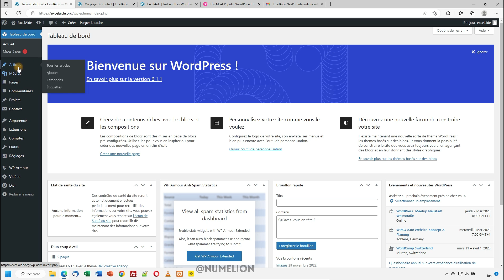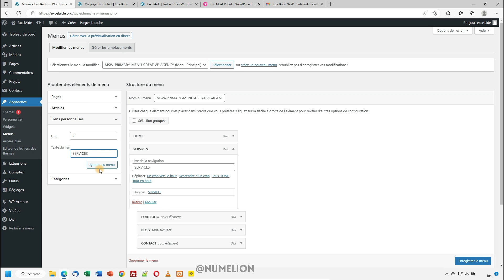Ajouter un Lien Non Cliquable au Menu Wordpress 🔵 [TUTORIEL] 🔵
Si vous souhaitez ajouter un lien non cliquable à votre menu WordPress, je vais vous montrer comment le faire facilement dans cette vidéo YouTube.

Tout d'abord, je vais expliquer pourquoi il est important d'ajouter des liens non cliquables à votre menu WordPress. Les liens non cliquables sont utiles pour aider les visiteurs à naviguer sur votre site Web et à trouver ce qu'ils recherchent. Ils peuvent également être utilisés pour créer une structure hiérarchique et organiser le contenu de votre site Web.

Quels sont les étapes nécessaires pour ajouter un lien non cliquable à votre menu WordPress. Je commencerai par expliquer comment accéder au menu WordPress et comment modifier les paramètres du menu. Ensuite, je montrerai comment ajouter un lien non cliquable avec une ancre. Je terminerai en expliquant comment tester le lien.

J'espère que cette vidéo YouTube vous sera très utile si vous souhaitez ajouter des liens non cliquables par vos visiteurs et les moteurs de recherche à votre menu WordPress.

Sommaire :
00:00 - Introduction
00:30 - Accéder aux paramètres du menu
01:31 - Tester le menu
01:59 - Votre avis est important